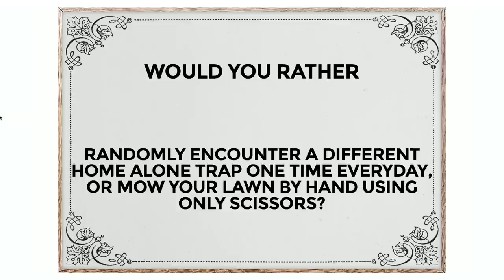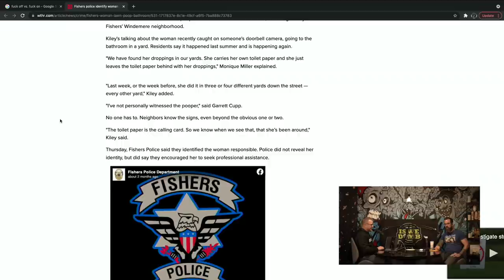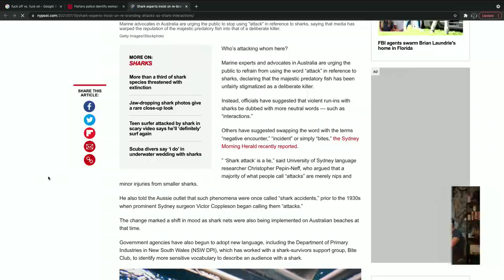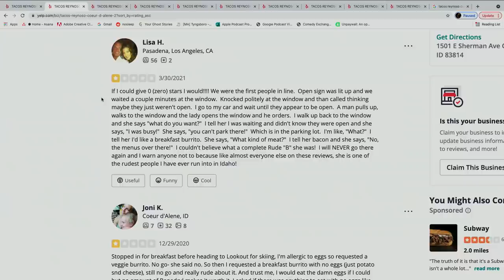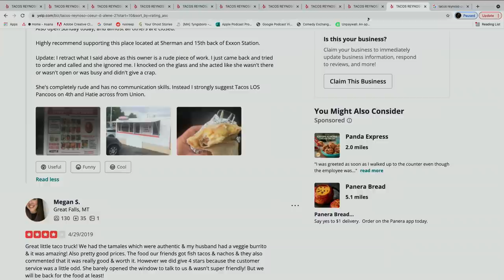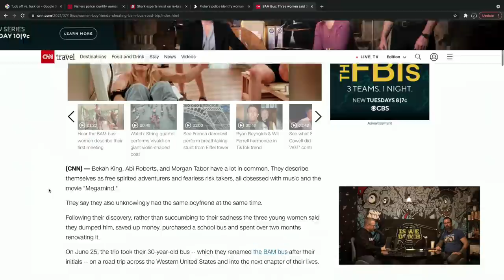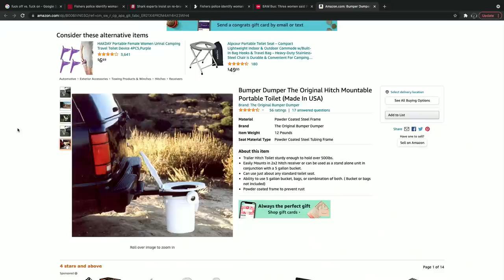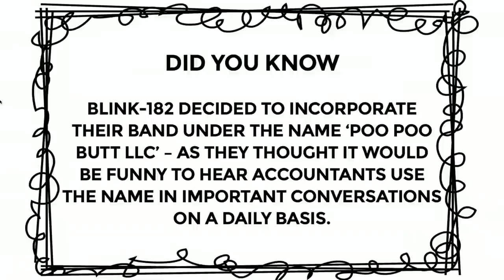Is We Dumb? | Taco. Paint Can. Shark. Chainsaw Bear.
Do you think renaming "shark attacks" to "negative experiences with a shark" will help anything? Probably not. Let's talk about that, a woman who wont stop pooping on her neighbor's lawn, a local taco lady who hates literally everyone, cutting your lawn using only scissors, and more on today's episode of Is We Dumb?!

Show Links:
Bumper Dumper